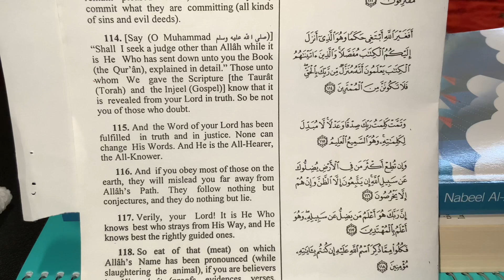Learn Arabic&English through The Holy Quran ( Surat Al-An’am, Verse 117)